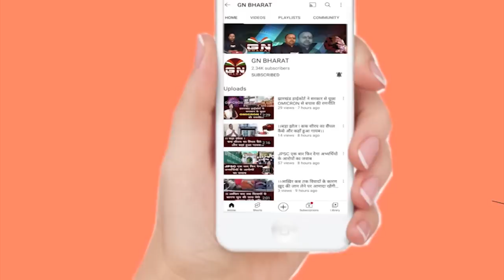Ranchi || देखिए कैसे संध्या टॉपनो को 100 मीटर घसीट कर हत्या किया गया Exclusive Ground report